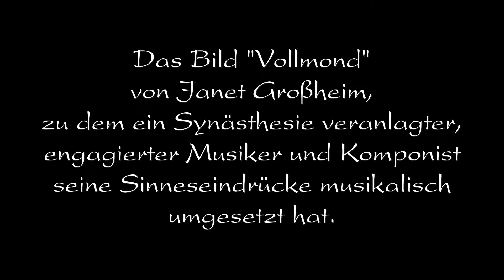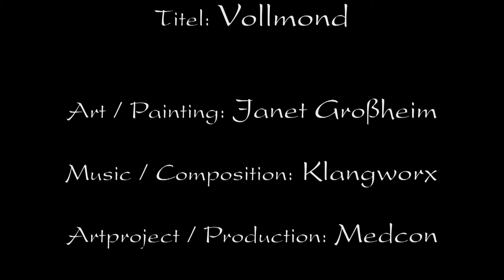Synesthesia - "Vollmond" - Synästhesie-Video als Kunstform auch zur Entspannung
Auf der Basis des Kreide- u. Pastellgemäldes der "Vollmond" von Janet Großheim entstand auf synästhetischer Grundlage, Farben sehen Töne hören,  diese neue Kunstform als Videopräsentation.
Durch die Fähigkeit der detailreichen vielschichtigen Malerei und der Gabe von zusätzlicher Musikalität durch synästhetische Empfindungen, wird Ihnen die Möglichkeit gegeben, diese Symbiose visuell zu erleben und für sich zu nutzen. Lernen Sie dabei die unterschiedlichen Kunstformen kennen und entdecken einfach beim Anschauen Entspannung und Ihre eigene Findung.